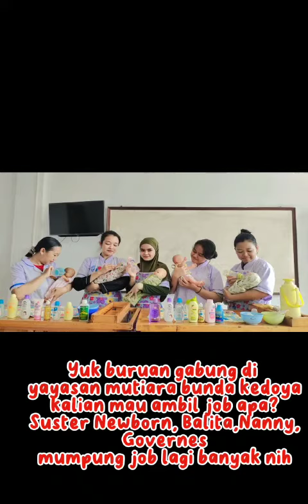kenapa harus jadi Babysitter? emang enak jadi Babysitter?